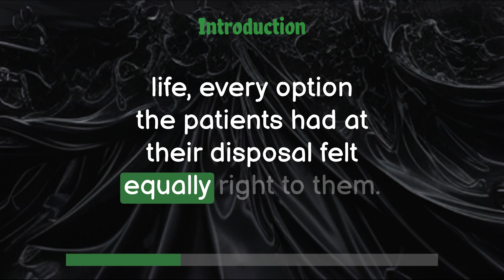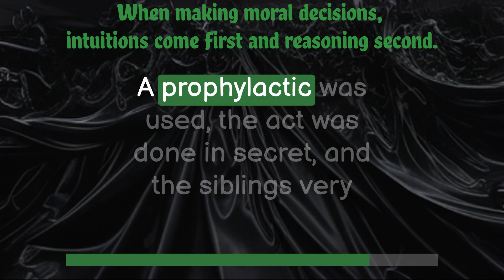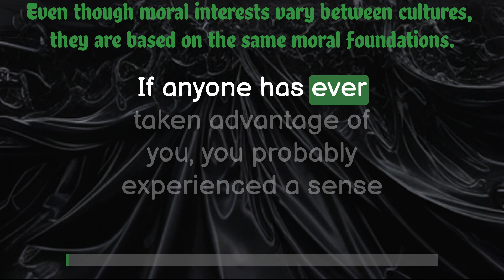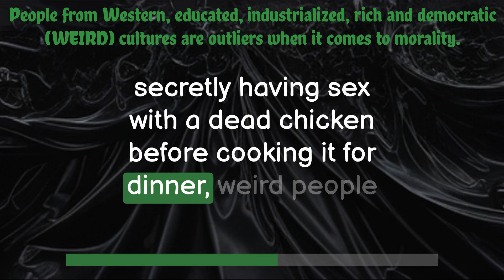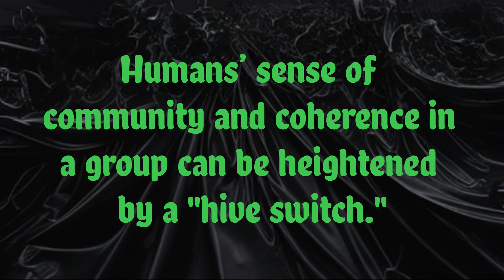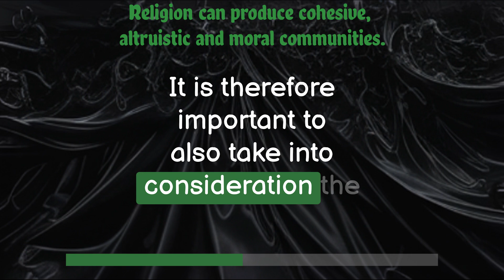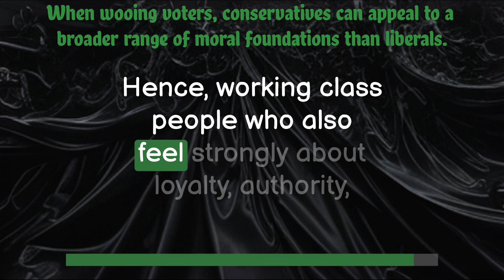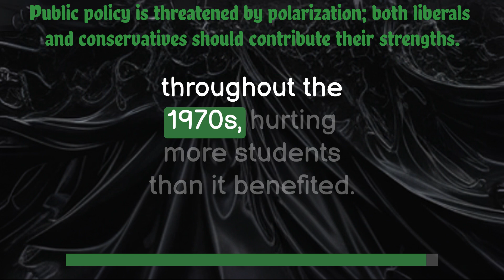The Righteous Mind by Jonathan Haidt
This is a video about The Righteous Mind: Why Good People Are Divided by Politics and Religion by Jonathan Haidt

00:09 Introduction
02:20 When making moral decisions, intuitions come first and reasoning second.
04:06 People’s self-interest and concern for their own reputation greatly influences their moral reasoning.
06:08 Even though moral interests vary between cultures, they are based on the same moral foundations.
07:55 People from Western, educated, industrialized, rich and democratic (WEIRD) cultures are outliers when it comes to morality.
09:30 Evolution has made us simultaneously selfish and altruistic.
11:35 Humans’ sense of community and coherence in a group can be heightened by a "hive switch."
13:20 Religion can produce cohesive, altruistic and moral communities.
15:31 When wooing voters, conservatives can appeal to a broader range of moral foundations than liberals.
17:57 Public policy is threatened by polarization; both liberals and conservatives should contribute their strengths.